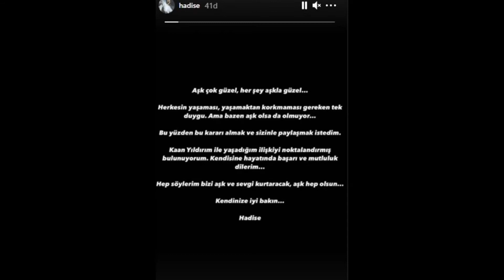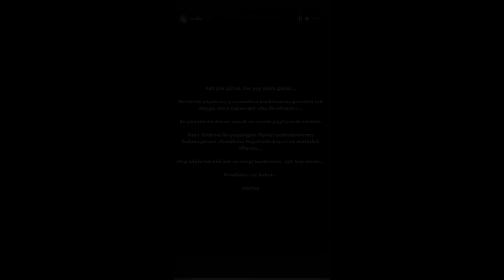Hadise'den Flaş Ayrılık Açıklaması Büyük Aşk Bitti